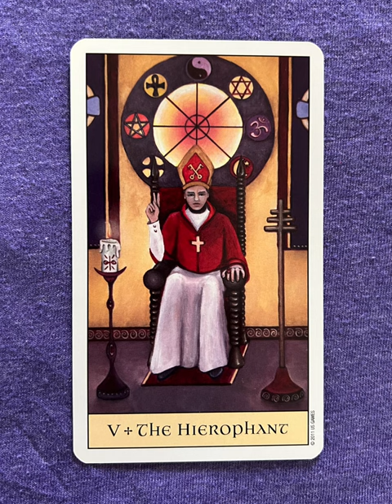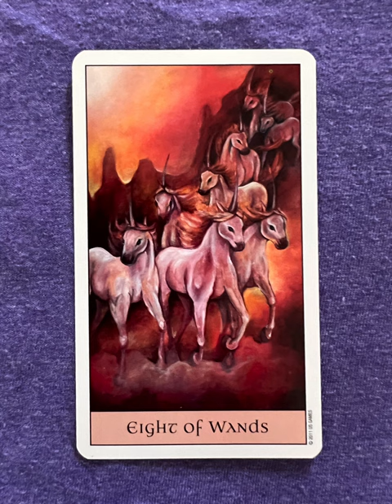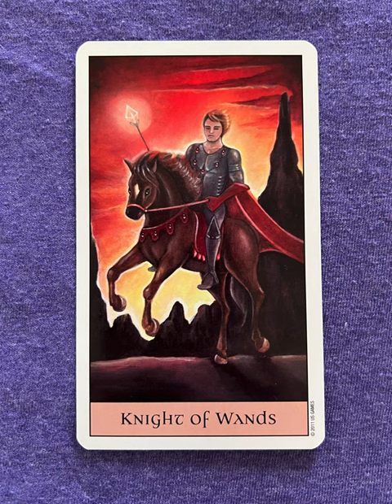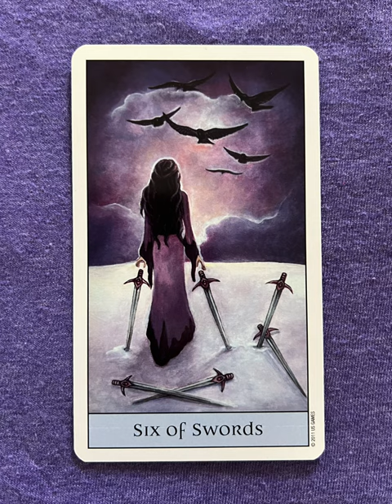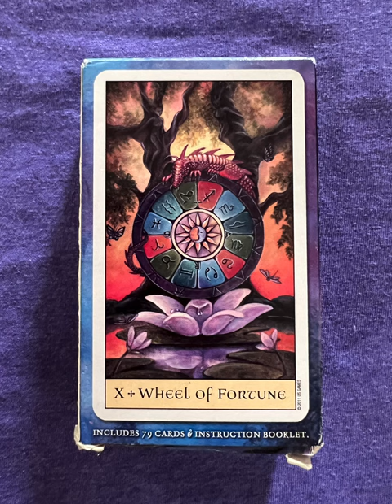Crystal Visions Tarot - a tarot deck flip thru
Crystal Visions Tarot by Jennifer Galasso - a tarot deck flip thru
Crystal Visions Tarot flip through

Tarot Teasers

Crystal Visions Tarot remains true to the classic Rider-Waite 78-card system in much of its symbolism, as well as in card and suit names. The luscious card imagery also illustrates the elemental aspects of each suit in order to aid the novice in forming associations with the cards. The Crystal Visions Tarot deck includes 78 cards with an additional unknown card for gazing into future situations that have not yet been revealed, or for exploring issues with deeper insight. The instruction booklet offers both upright and reversed meanings.